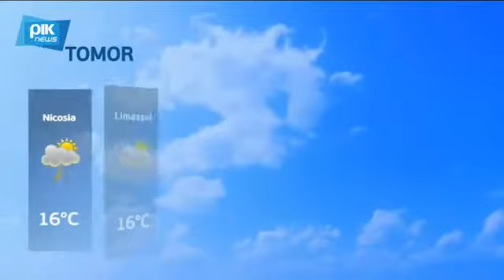21.02.2017 - Cyprus News in English - PIK